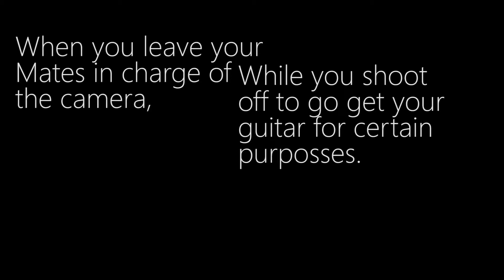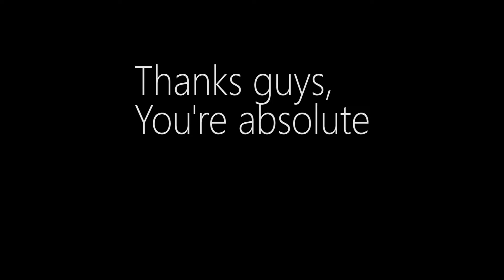I got new Hosts!! Vlog 022